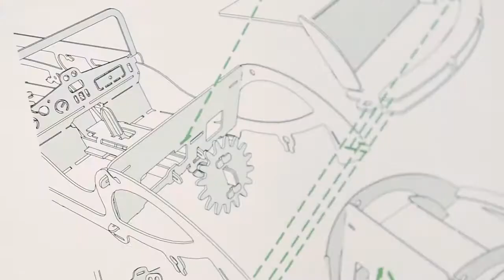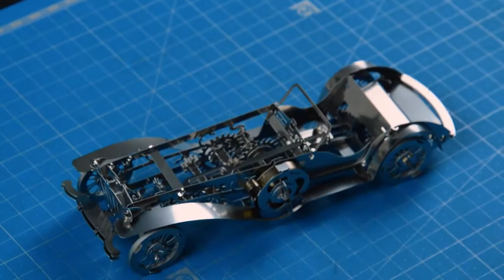Видеоинструкция по сборке Элегантного кабриолета Glorious Cabrio от Time for Machine